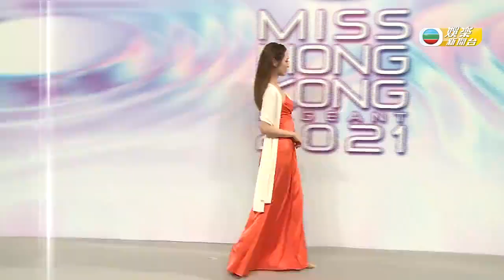【2021香港小姐競選】以橙色禮服撐橙組佳麗 馮盈盈封胸為免搶鏡